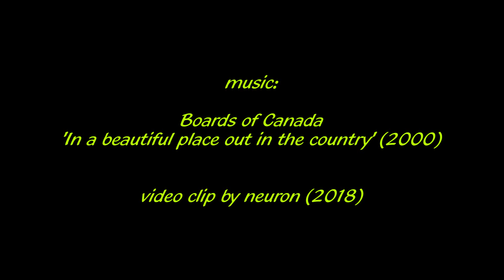Inclined Views 8: Mariazell - St. Pölten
Zusammenschnitt von Passagen einer Fahrt mit der Mariazellerbahn von Mariazell nach St. Pölten im Juni 2018; Musik: "In a beautiful place out in the country" von Boards of Canada